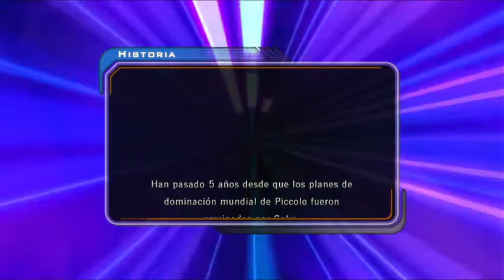DRAGON BALL Z [ULTIMATE TENKAICHI]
Alexa Sadai Vázquez Gutiérrez 3% 39/1K
HISTORY MODE